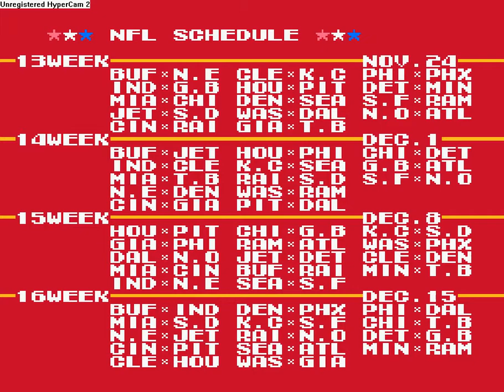Let's Play Tecmo Super Bowl with the Patriots, Week 15 vs Broncos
I engage in masochism and try to take it all the way with the Pats.  No cuts or edits, straight season play.

The Colts still suck, but the computer is jacking up the difficulty.